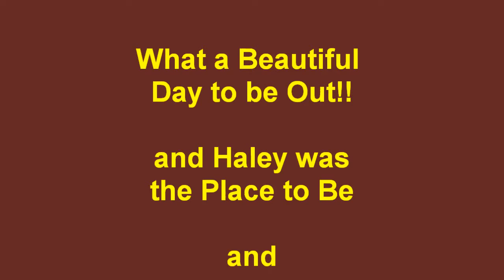Catch The Wave !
Catch the Wave. That was what we were doing at Haley in Terre Haute, Indiana on August 28, 2010  What a beautiful day to be out there.  These videos were taken while giving tours of the old Haley tower.   With all the kids there during the afternoon we made use of the wave.   Come out some time and try it .  It's catchy.  While you are there check out the history preserved at the Wabash Valley Railroad Museum.    Thanks,   Newman